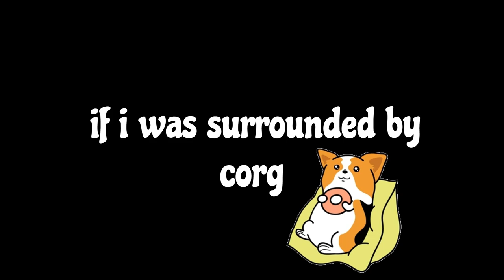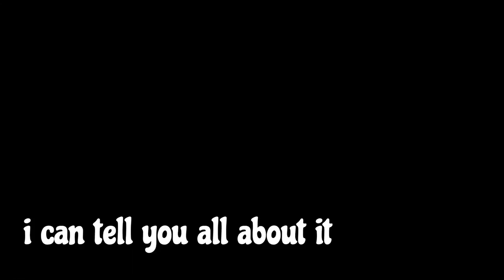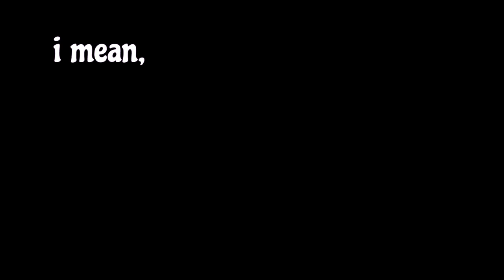ITS CORG! (corgi version of It's corn)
ITS CORG!